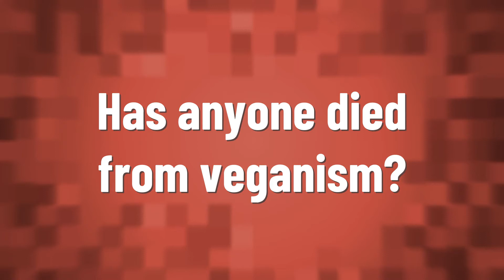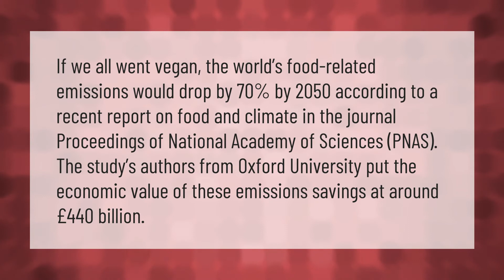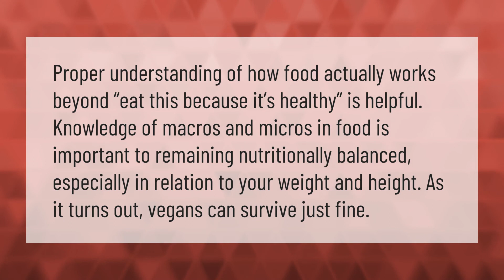Has anyone died from veganism?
00:00 - Has anyone died from veganism?
00:39 - Do vegans die early?
01:05 - What if everyone was vegan?
01:39 - Can you live off a vegan diet?

Laura S. Harris (2021, February 5.) Has anyone died from veganism?
    AskAbout.video/articles/Has-anyone-died-from-veganism-218943